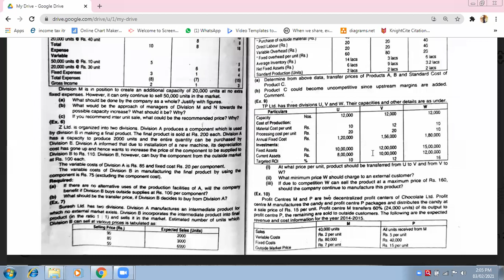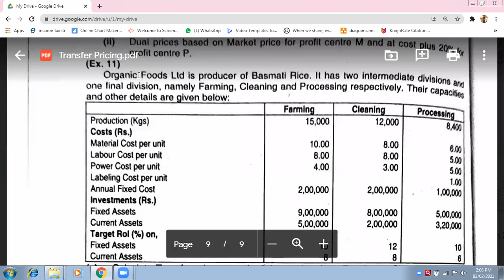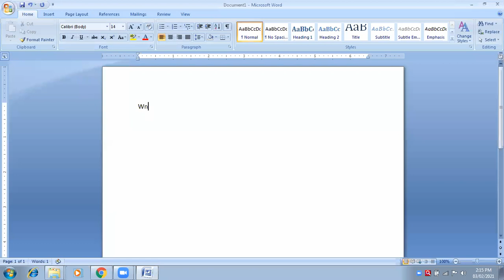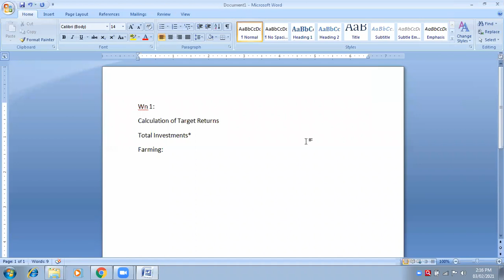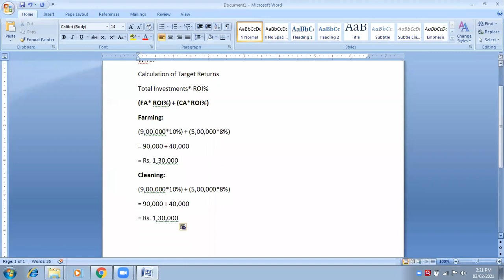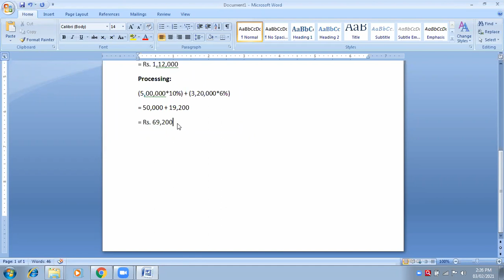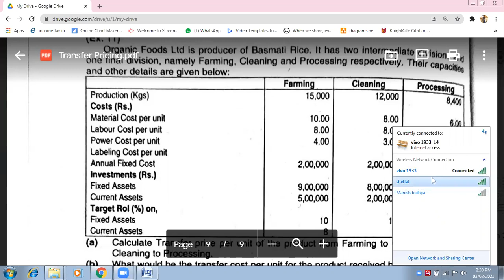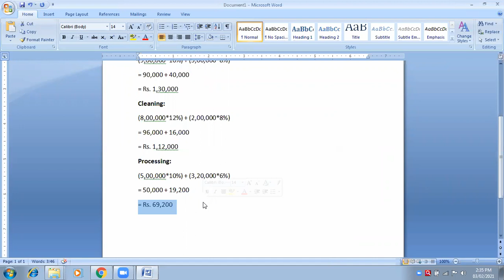3 Feb Transfer Pricing (2)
SCM